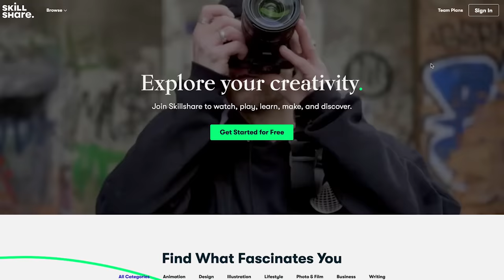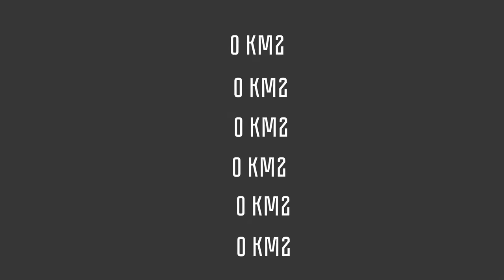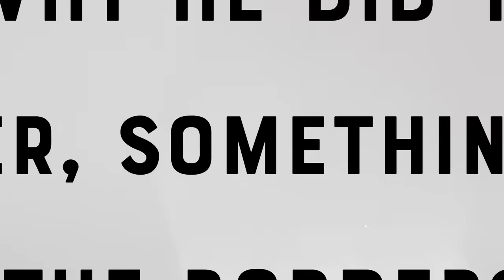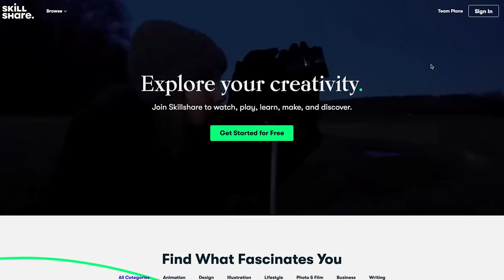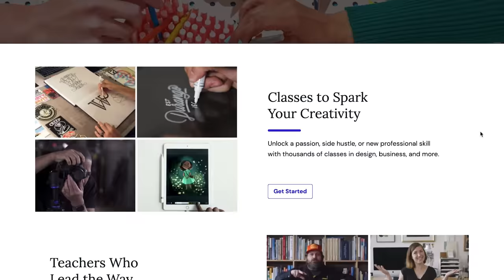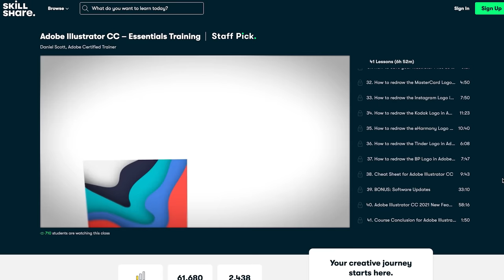Why is Russia So DAMN BIG?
The story of moving east and just...not stopping